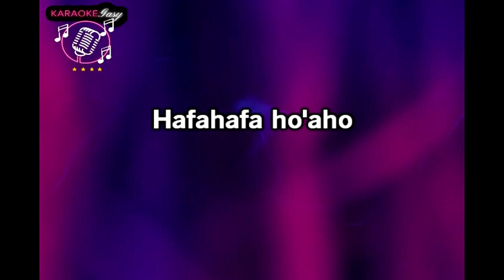Lôlô sy ny Tariny - Zakaranda VLEXTRAIT